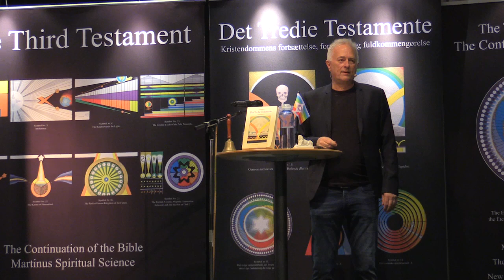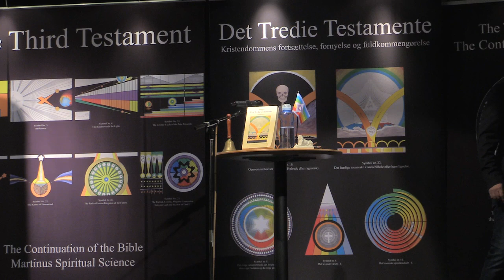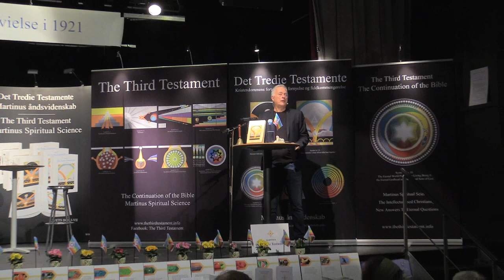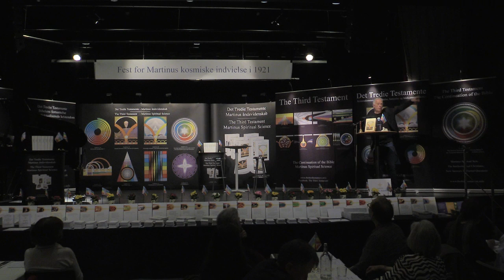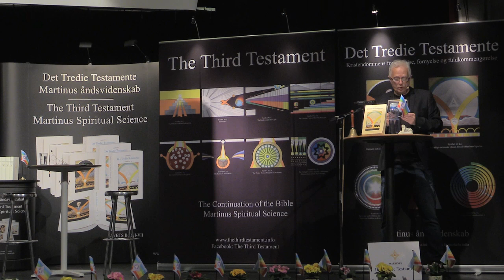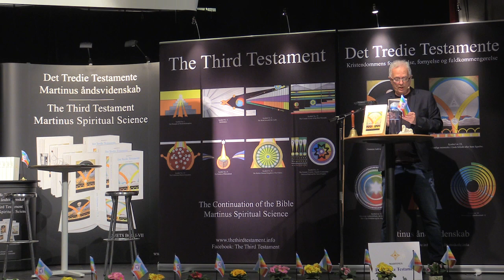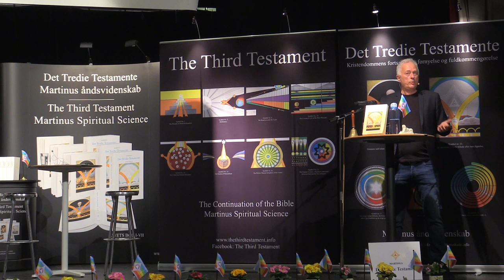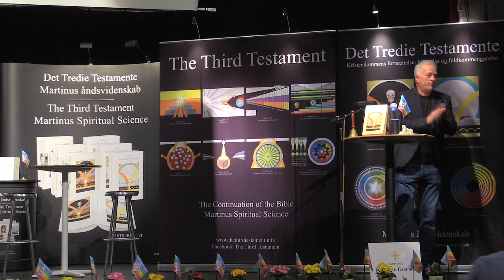Martinus' kosmiske indvielse, v/Jan Langekær